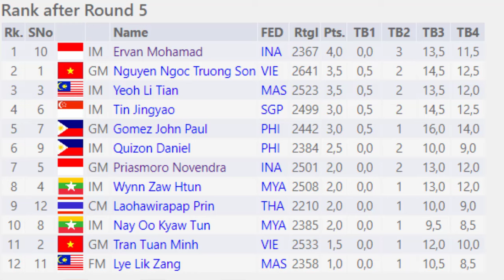Irene Sukandar : Main Tanpa Menteri Lagi Lurr....|| Sea Games 2022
Terima Kasih